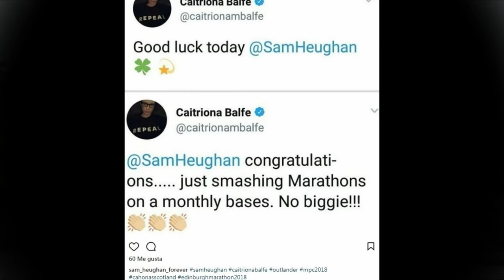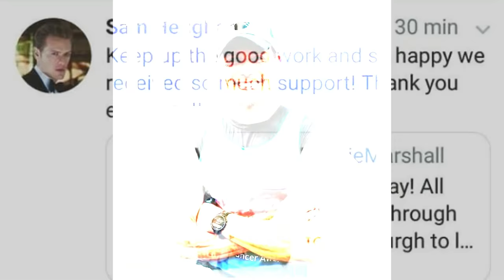Sam Heughan completed the Edimburgh Marathon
The Edinburgh Marathon was first staged in 1982 and has been an annual event since 2003.

It was the first mass marathon to be held in the Scottish city when it began on September 5 1982.

The Edinburgh Marathon Festival was founded by Geoff Sims and in 2003 there were around 3,000 participants.

Around 30,000 people have entered to take part in the 2018 race, which has sold out the past seven years.

It’s the second largest marathon in the UK, behind only the London Marathon and is set to raise over £4 million for charity.

Organisers consider it the fastest route in the world due to the steep descent of almost 90 metres to near sea level.